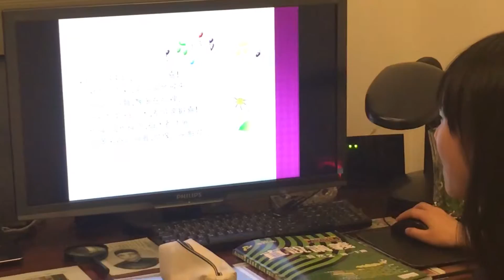奶奶母親節快樂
小齊齊的即時作品